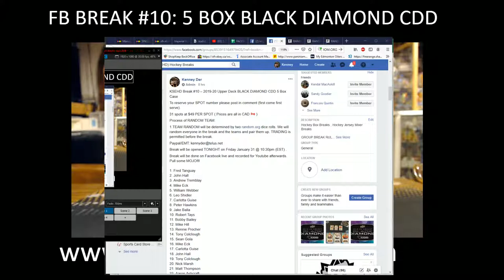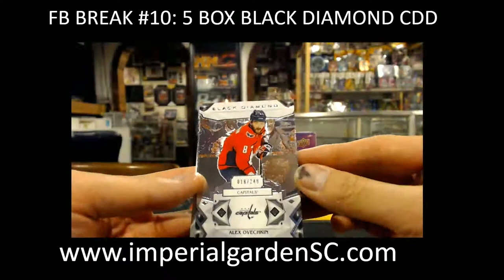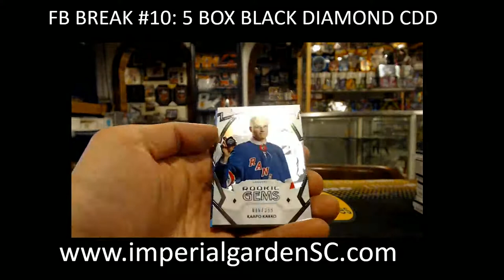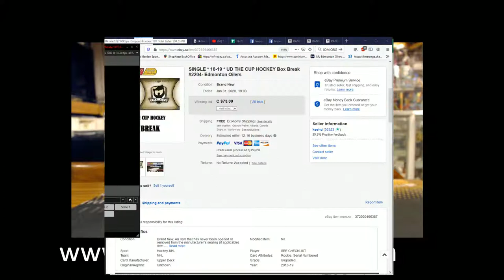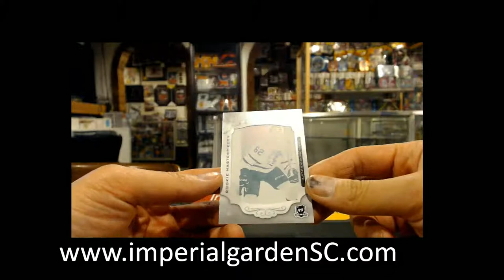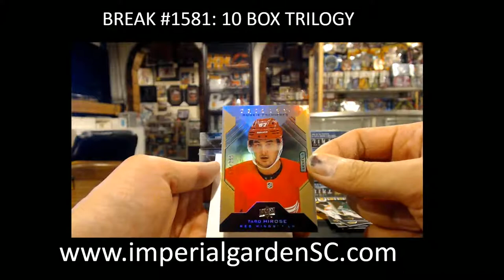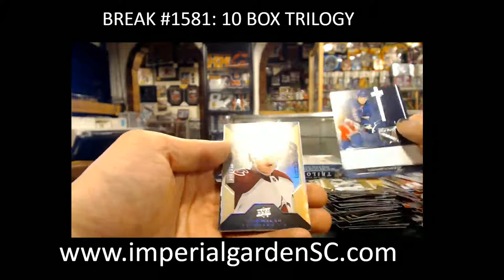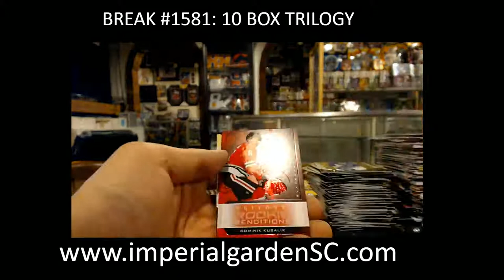5 BOX BLACK DIAMOND CDD / SINGLE CUP / TRILOGY